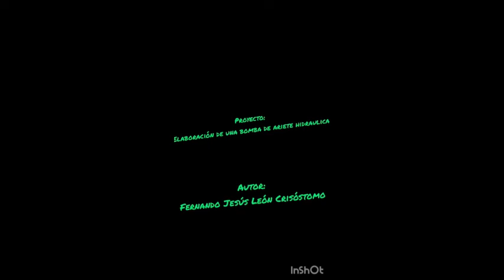BOMBA HIDRAULICA - FERNANDO JESÚS LEÓN CRISOSTOMO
El estudiante corresponde a la CATEGORÌA B de FENCYT en el área de solución tecnológica con el proyecto BOMBA HIDRAÙLICA